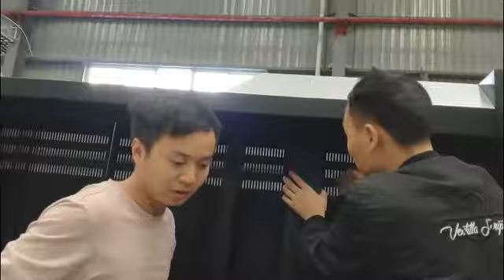Intelligent Video Wall Installation Instruction Video